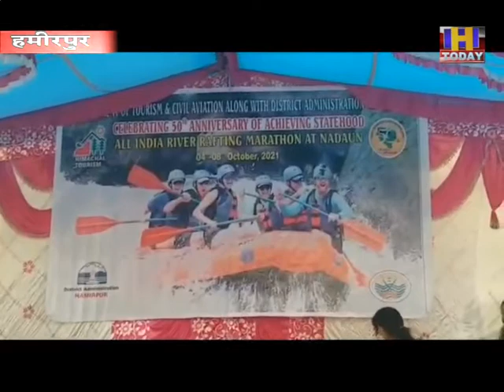Hamirpurनादौन में राकेश पठानिया ने किया आल इंडिया रिवर राफ्टिंग मैराथन सीरीज का आगाज,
हिमाचल प्रदेश पर्यटन विभाग, द इंडियन राफ्टिंग फाउंडेशन और जिला प्रशासन के संयुक्त तत्वावधान में नादौन में पहली बार 4 से 8 अक्तूबर तक आल इंडिया रिवर राफ्टिंग मैराथन सीरीज का का आगाज सोमवार को हुआ।  वन, खेल एवं युवा सेवाएं मंत्री राकेश पठानिया सोमवार को नादौन के निकट ब्यास नदी के किनारे इस सीरीज का उदघाटन किया।@ rakesh Pathania @River Rafting @ Nadaun